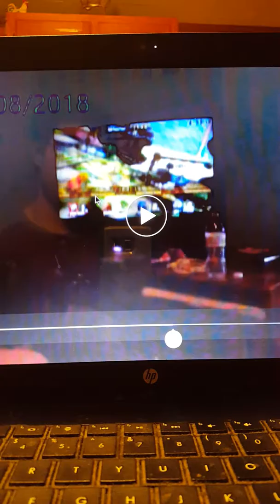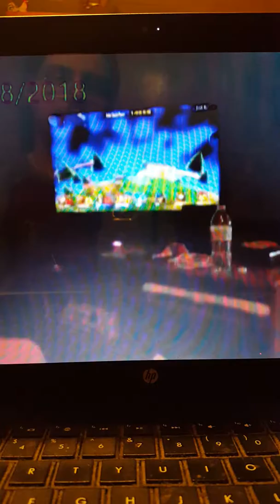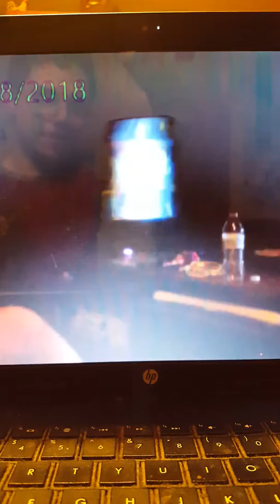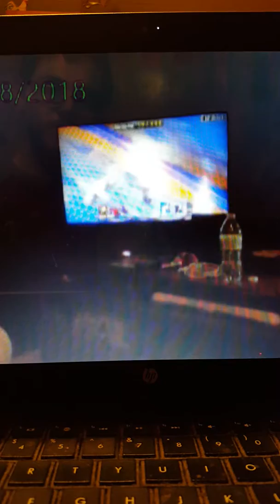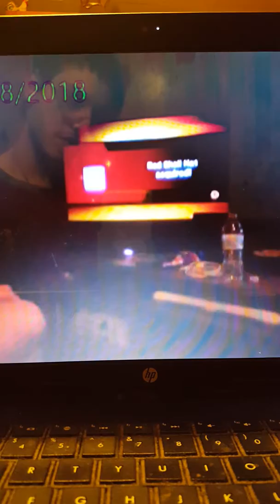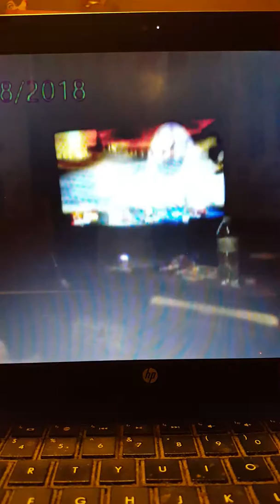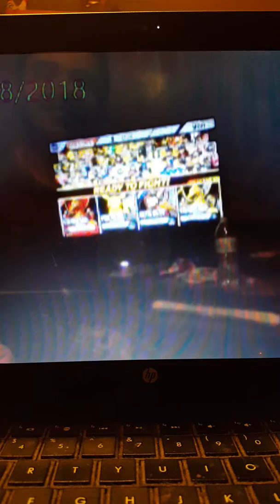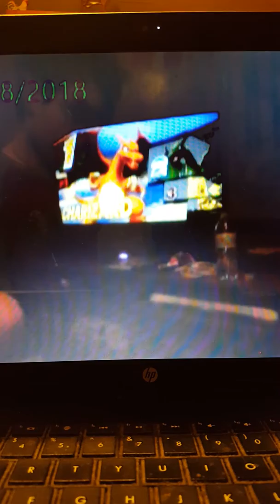Random Videos and Gameplays part 38